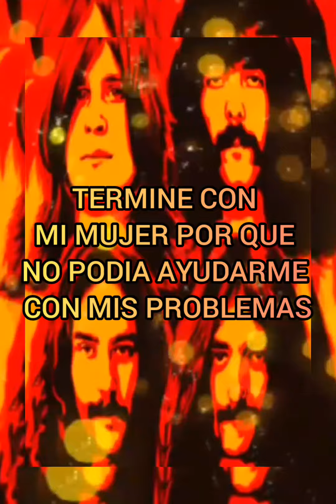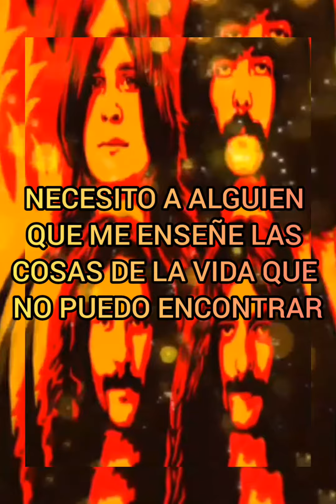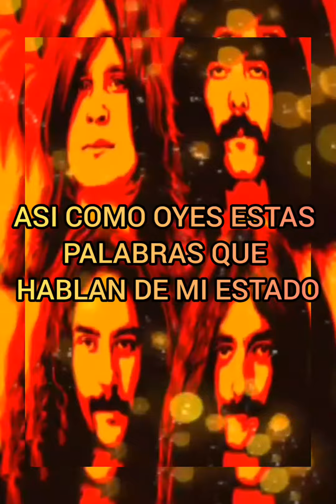BLACK SABBATH - PARANOID